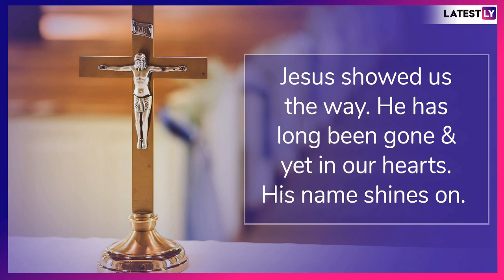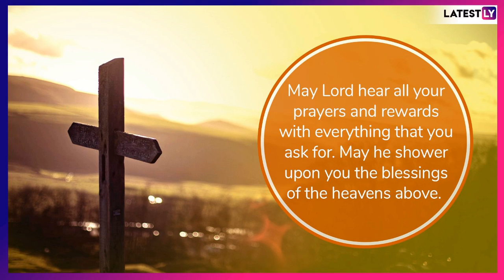Holy Week 2019 Messages: Wish Your Loved Ones 'A Blessed Week' With These Bible Verses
Holy Week 2019 Messages: Holy Week is a period of seven days observed before Easter. Holy Week 2019 began on April 14 and will end on April 20 following which Easter will be celebrated on April 21. Holy Week begins with Palm Sunday, Holy Wednesday, Maundy Thursday, Good Friday, and ends on Holy Saturday. Christians wish each other saying 'Have A Blessed Week' during this period.